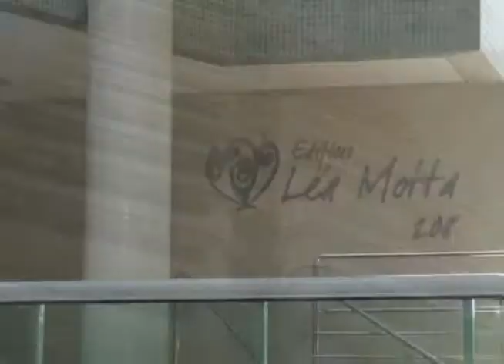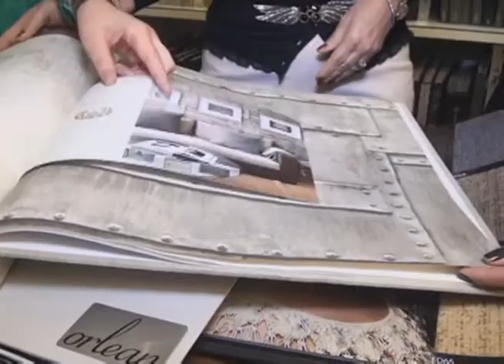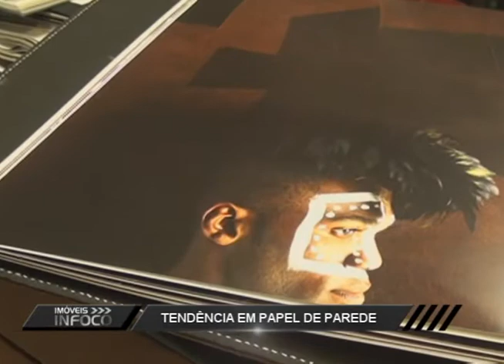Programa Imóveis Infoco na íntegra do dia 27/07/2013